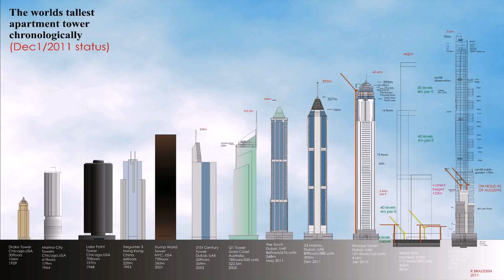How Did The Building In Dubai Catch Fire (see description)